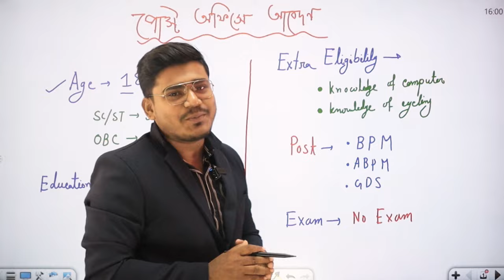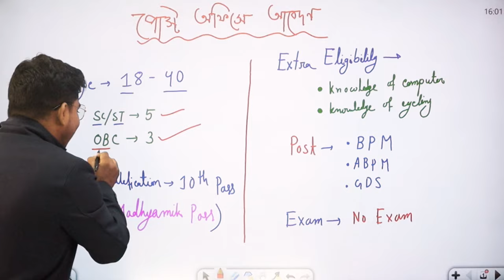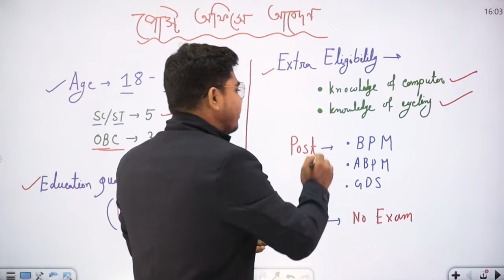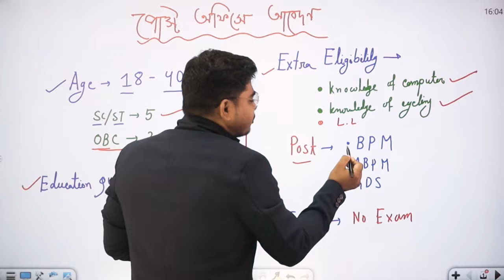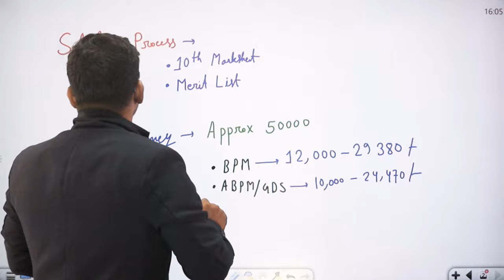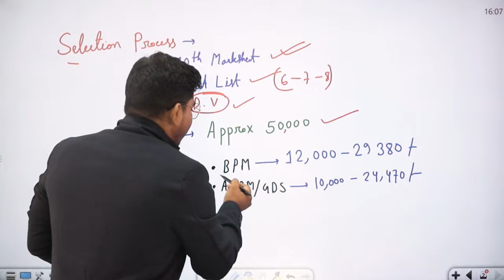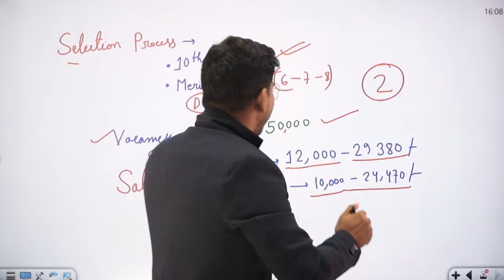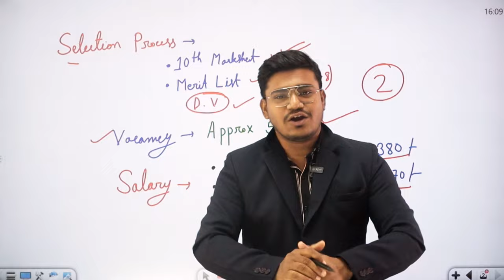পরীক্ষা ছাড়াই পোস্ট অফিসে নিয়োগ:Post Office GDS New Vacancy 2024 | India Post GDS New Vacancy 2024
Post Office GDS New Vacancy 2024 | India Post GDS New Vacancy 2024